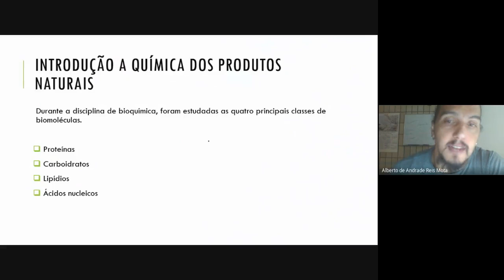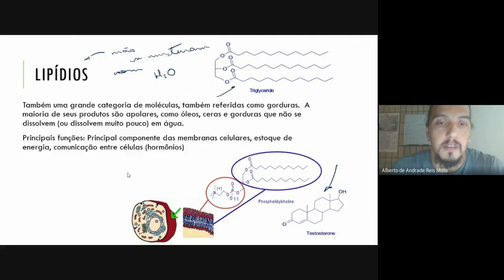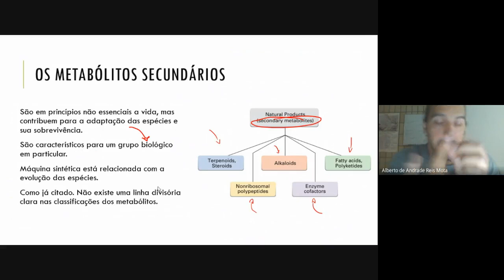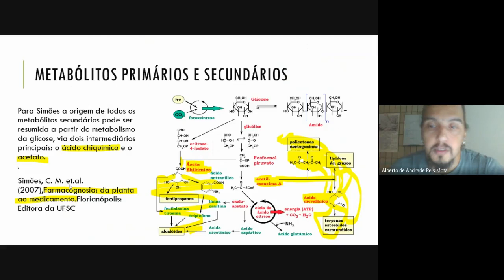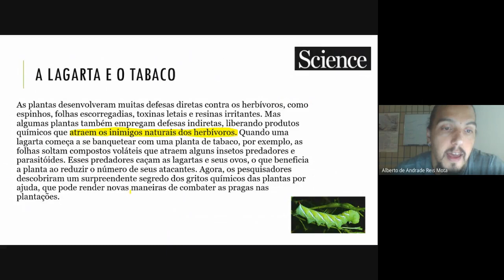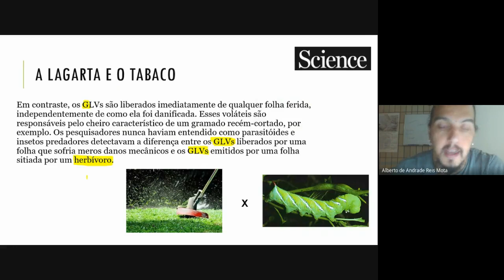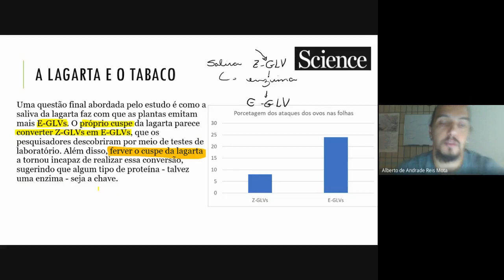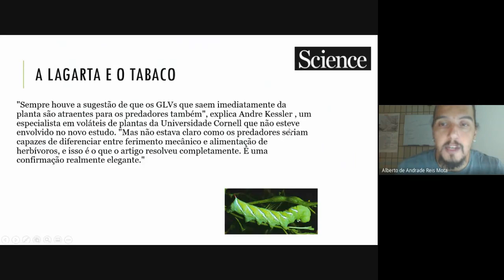O que são metabólitos secundários & A história da Lagarta e do Tabaco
Nesta aula ensinamos quais as diferenças entre os metabólitos primários e os secundários utilizando como exemplo o artigo da Science que mostra como a folha de tabaco consegue chamar um tipo de percevejo quando está sendo comida por uma lagarta!!